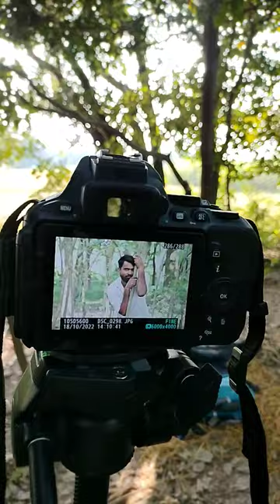camera wala chhora I love you I love !! short video